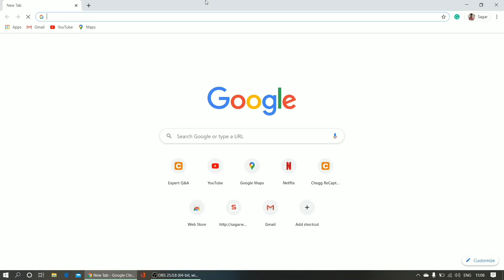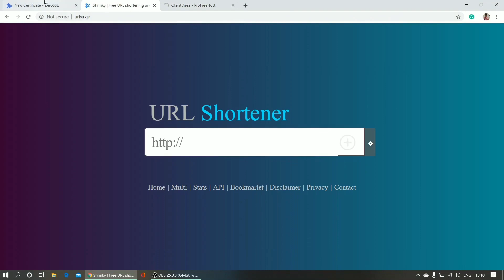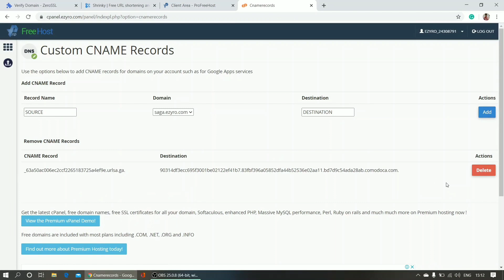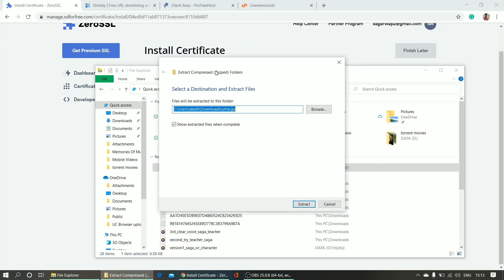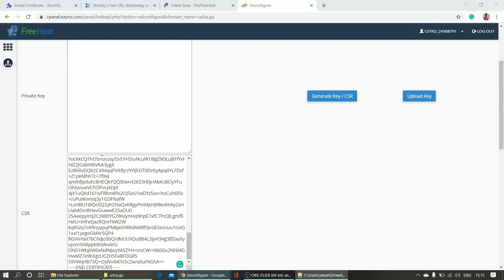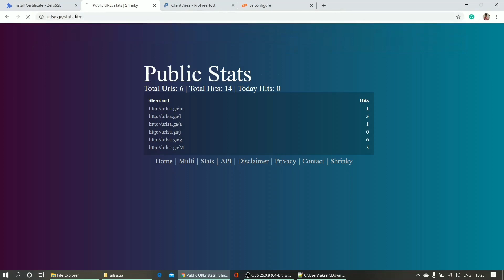How to Get a FREE SSL Certificate for your Website in JUST 5 MINUTES | Make http to https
Get a free SSL Certificate for your website at free of cost. SSL, or Secure Sockets Layer, is an encryption-based Internet security protocol.
I used my free domain and free host here to show you how it can be done in the simplest way.
Free SSL is provided by sslforfree and zerossl.
how to add ssl certificate to your website for free

how to get free ssl for certificate for wordpress
how to get free ssl certificate for wordpress in hindi
free ssl cloudflare
cloudflare ssl in hindi
cloudflare free ssl wordpress hindi
cloudflare ssl wordpress hindi
free ssl cloudflare Wordpress
free ssl